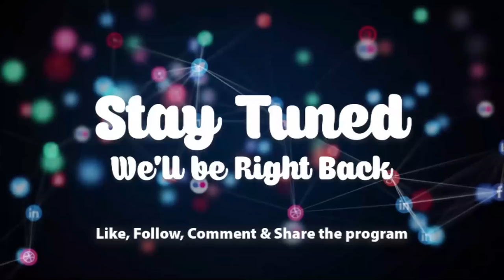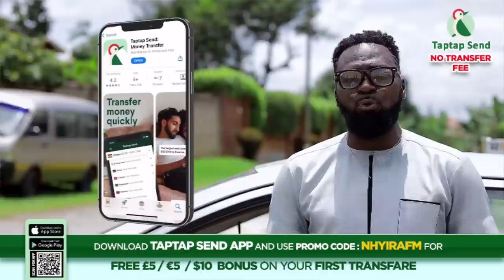She has stolen the precious jewelry my late grandmother gave me.